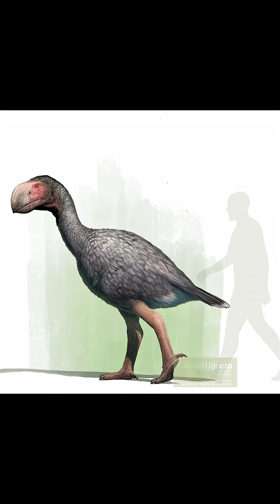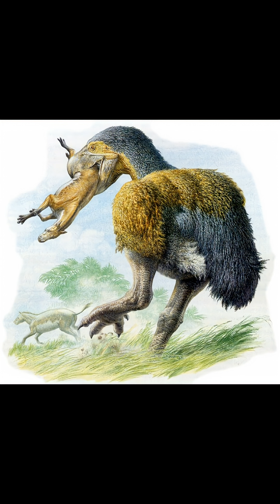Creature of the Day: Gastornis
Today I’m talking about a misunderstood “terror duck,” Gastornis!